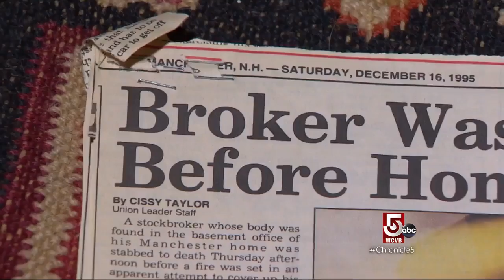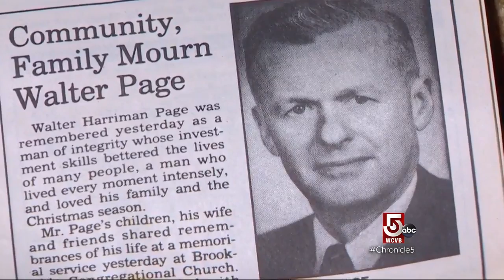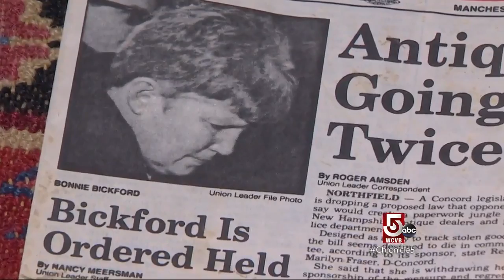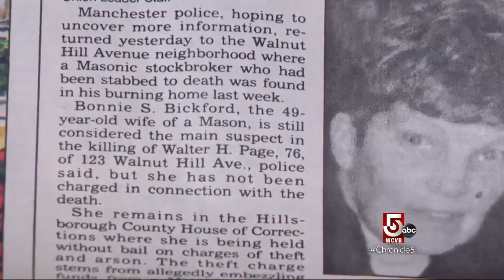World War 2 Hero, A Father, A Grandfather… Who Would Want Walter Page Dead?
A deadly mix of embezzlement, arson and homicide has scarred a New Hampshire Masonic lodge.